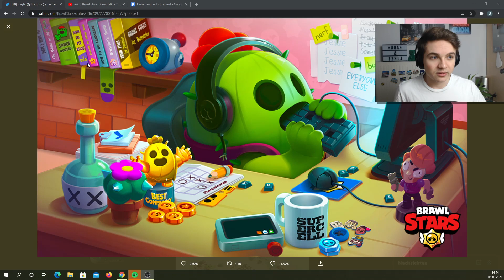Das WISSEN wir JETZT SCHON über das UPDATE!! (Brawl Talk) ☆ Brawl Stars [Deutsch/German]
Hey!
Im heutigen Video schauen wir uns an, was wir schon über den Brawl Talk wissen, der morgen erscheint.
Viel Spaß!

Ersteller: Supercell